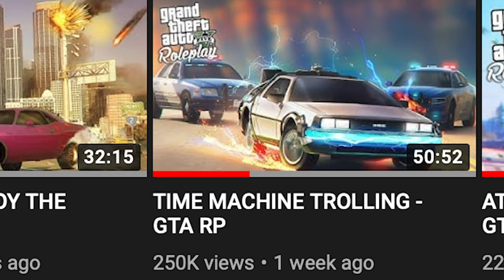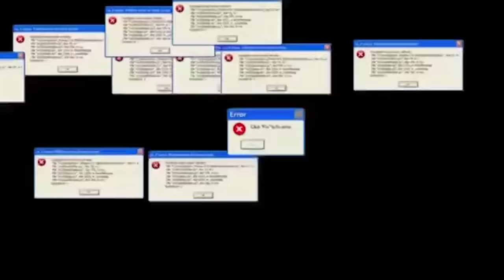INVISIBLE SPEED TRAP TROLLING - GTA RP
today in gta rp me and jmwFILMS use invisible speed traps to make players run stop signs

filmed on PGN grand theft auto roleplay server